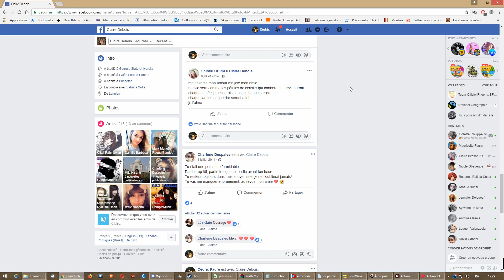Ne m'oublie pas Coco Pour TOI Claire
elle s'appellait Claire Debois , elle était mon amie
née le 19 juin 1990/ décédée le 1 juillet 2014
si tu serais encore de ce monde tu aurais aimée cette chanson contrairement a l'origine voici les lyrics que j'ai récris
Je ne t'oublie pas
Un jour on se reverra
Ne m'oublie pas
je ne dois pas pleurer
car je sais que tu penses à moi
Tu restes dans mon cœur
Je chante en secret chaque soir
Pour que tu  penses à moi

du ciel j’aimerais te voir
ne m’oublie pas
qu’t puisses voir mon coeur pour toi
pour toi qui veille sur moi qui m’a donnée ton amour
tu es a jamais dans mon coeur
je t’oublies pas

contrairement à la version originaire
Ne m'oublie pas
Je vais devoir m'en aller
Ne m'oublie pas
Tu ne dois pas pleurer
Même quand je suis très loin de toi
Pour que tu n'aies plus peur

Ne m'oublie pas
c'est à regret que je pars
Ne m'oublie pas
Quand tu entendras une guitare !
Tu ne me vois pas pourtant je suis tout près de toi !
Quand je chante tu es dans mes bras !
Ne m'oublie pas !